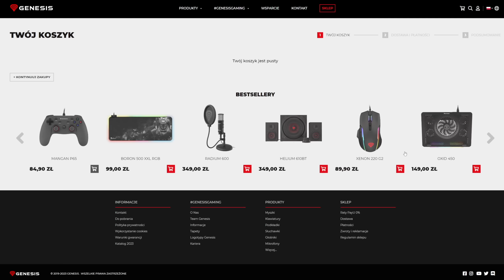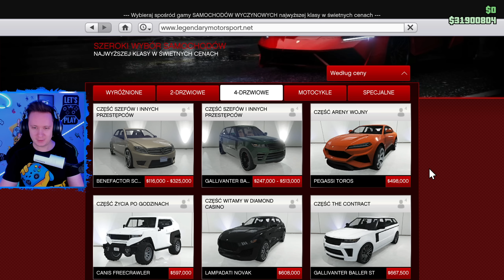💥 GTA 5 ONLINE: NEED for SPEED za $600.000 (Odc. 1887)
♥️ DZIĘKI za ŁAPKĘ i SUBIKA
W filmie z gry GTA Online ekipa kupuje i tuninguje samochody za 600 tysięcy dolarów, a następnie przeprowadza emocjonujący wyścig przez miasto. Zobaczcie, które auto okaże się najszybsze!

RABAT -15% z kodem: PAVEL

💙 DZIĘKI za obejrzenie, WPADNIJ jutro na kolejny film!